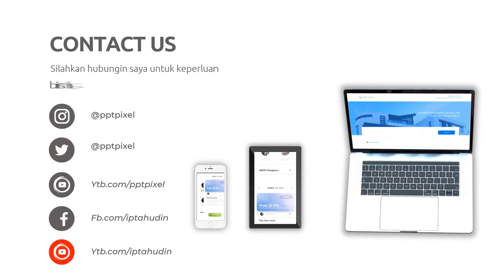Spesialis edit video untuk iklan product launch, Ahli edit video untuk iklan social media advertisin